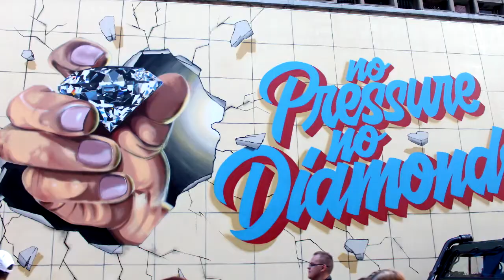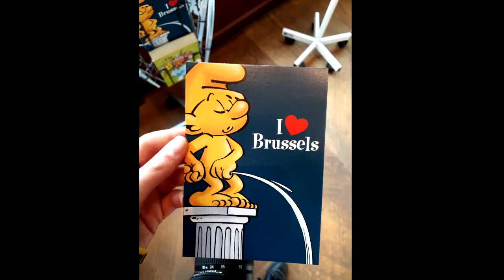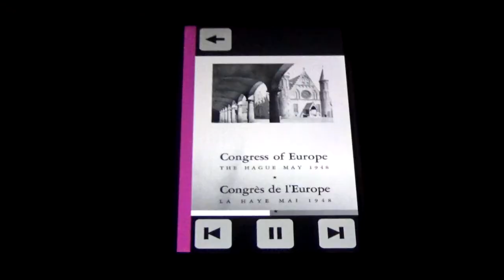Eurovýlet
Ve dnech 13. - 18. října 2018 se čtyři žáci našeho gymnázia zúčastnili poznávacího zájezdu do Belgie s návštěvou Evropského parlamentu v Bruselu.